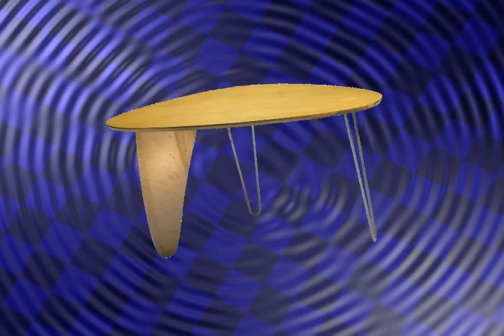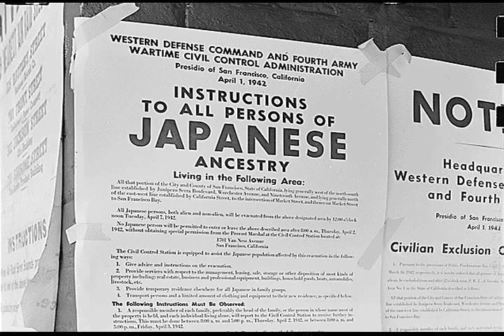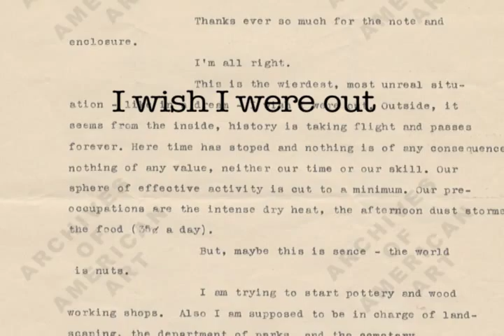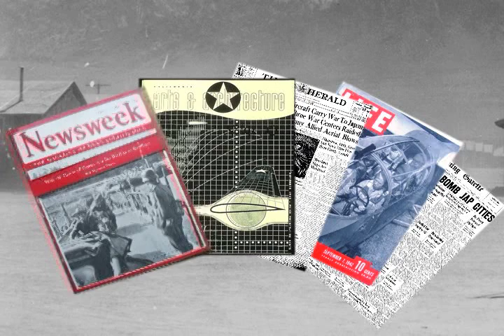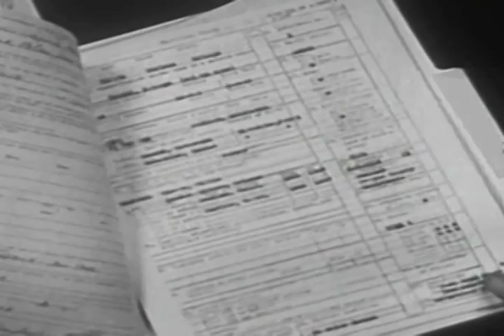The Man Behind the Coffee Table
Video essay about Isamu Noguchi, mid-century sculptor, and designer of the famous Noguchi coffee table.
Video directed by Eve Goldberg